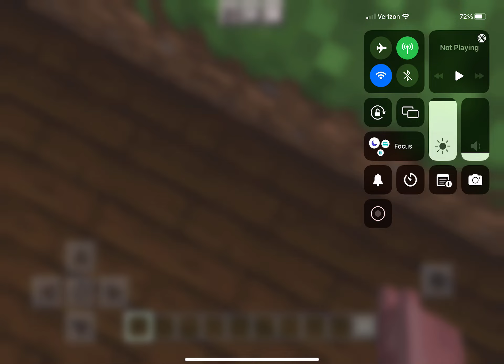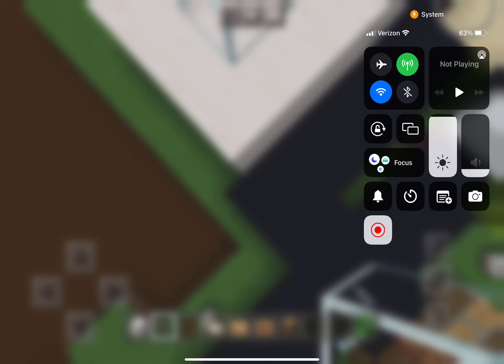Epic Minecraft city